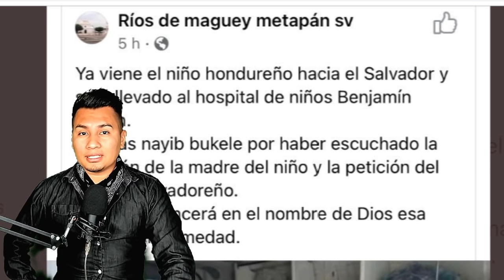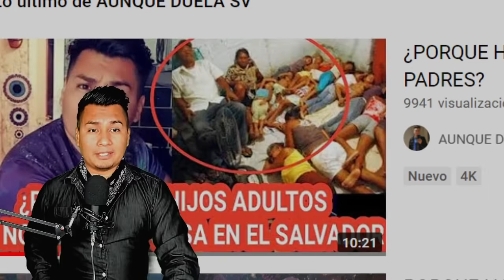NAYIB BUKELE DA CATEDRA A PRESIDENTE DE HONDURAS COMO AYUDAR A UNA PAIS!